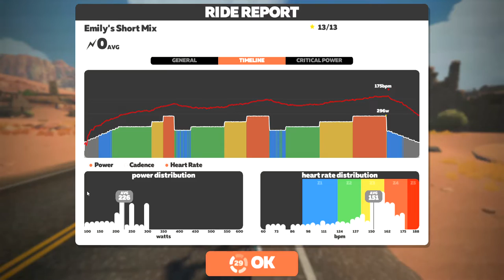ZWIFT - Emily's Short Mix